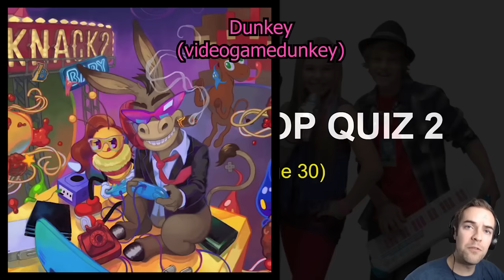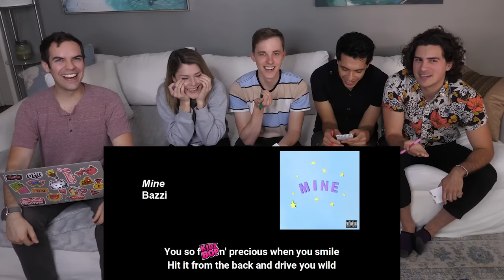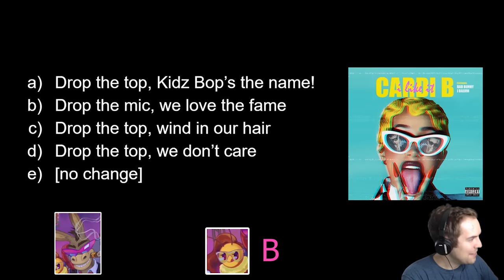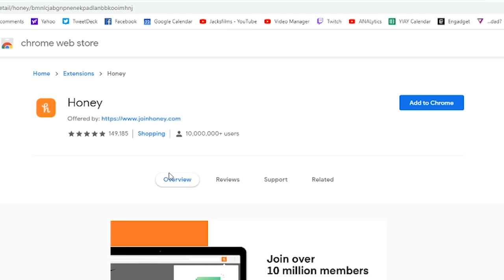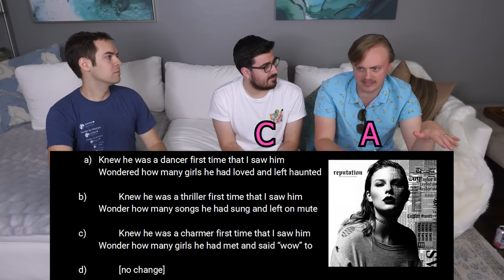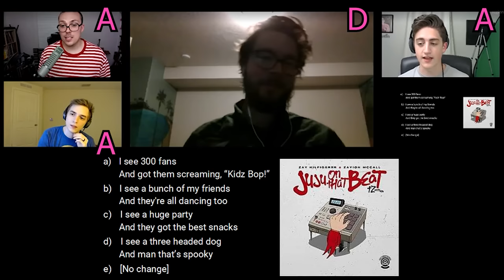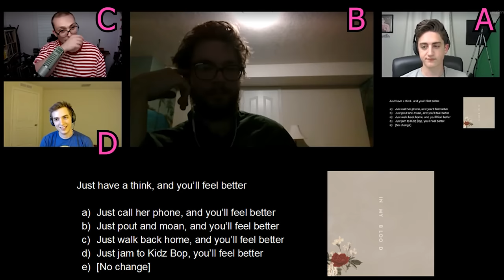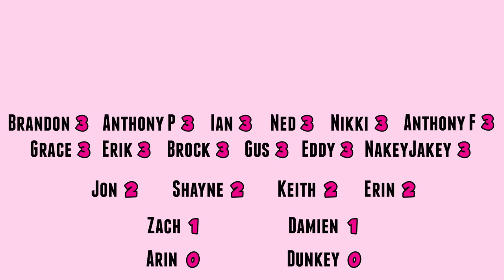THE KIDZBOP QUIZ 2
Honey has found members over $2 billion in savings on stores like Target, Sephora & eBay.

How'd you do? Leave your score in the comments below! Anything over 6 is creepy!